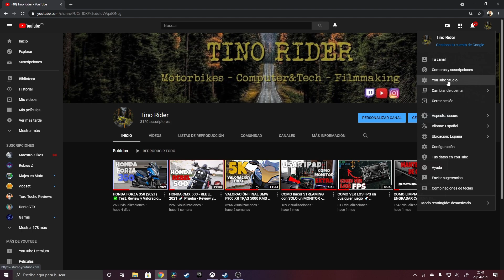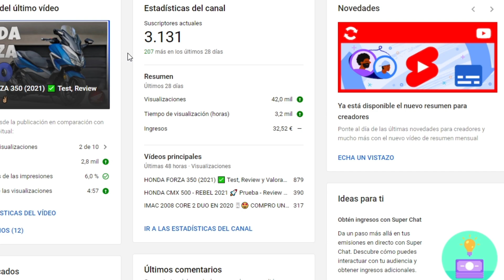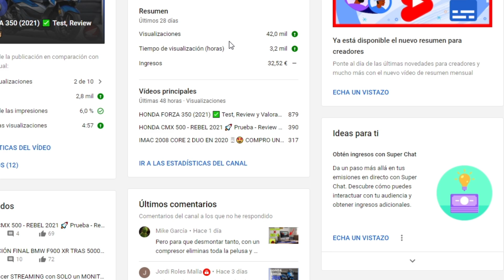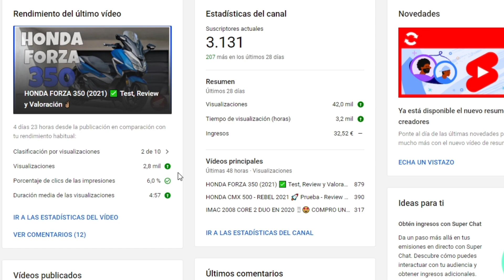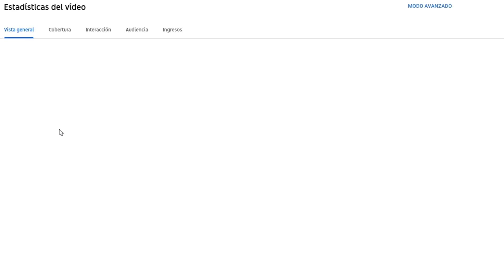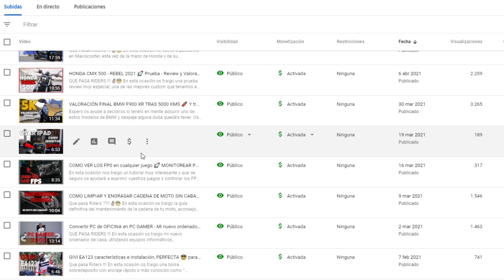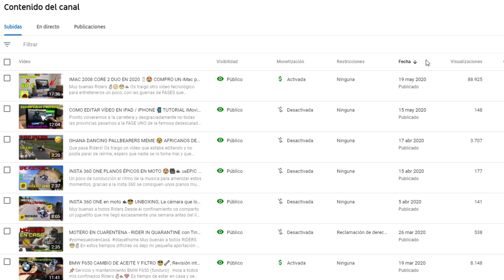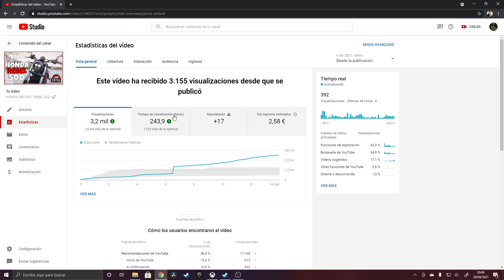CUANTO DINERO SE GANA EN YOUTUBE 💰 CON 3000 suscriptores (ESPAÑA) CIFRAS REALES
QUE PASA RIDERS !!!

He querido hacer este vídeo para enseñaros cómo van las obras de mi chalet en Andorra y el color de la tapicería de mi MCLAREN. 😅😅😅😭

En serio mira el vídeo que te vas a sorprender jejeje

Recuerda que puedes enviar tus preguntas para el Gran DIRECTO ( que iré anunciando ) al email del Canal

Ó dejármela en un comentario 😉😎